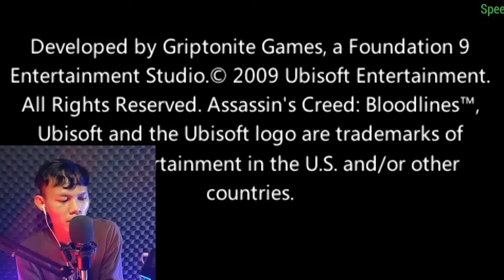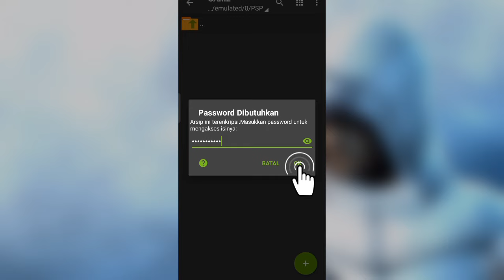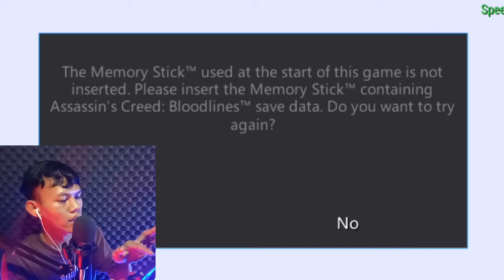DOWNLOAD Game Assassins creed bloodlines PPSSPP ukuran kecil terbaru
Hai...

Terima kasih banyak buat kalian yang sudah klik video ini...
Kalo bukan kalian siapa lagi ?

ꜱᴇʟᴀᴍᴀᴛ ᴍᴇɴᴏɴᴛᴏɴ